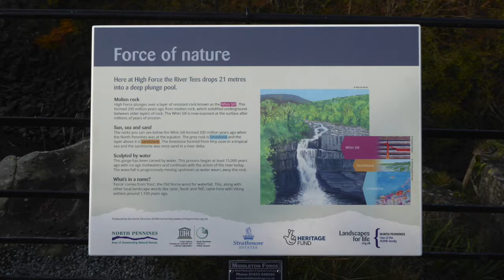Teesdale North Yorkshire/County Durham Slideshow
this slideshow includes High Force